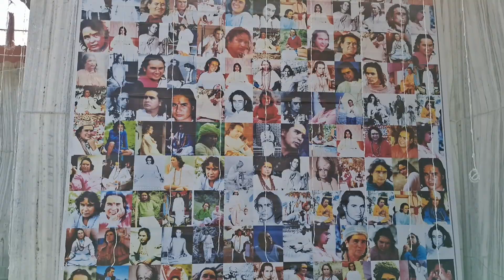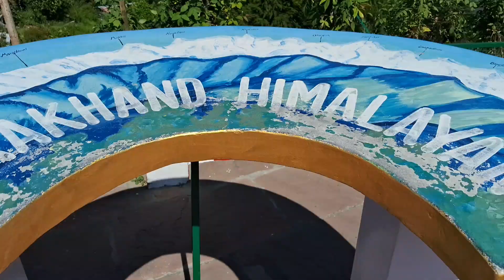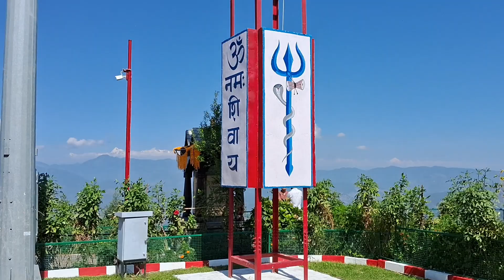विदेशी मेहमान सनातन धर्म की ओर|Pahadivlogs|SanjayPandeyUK20|uttarakhandvlogs